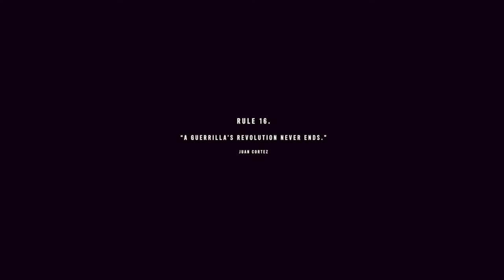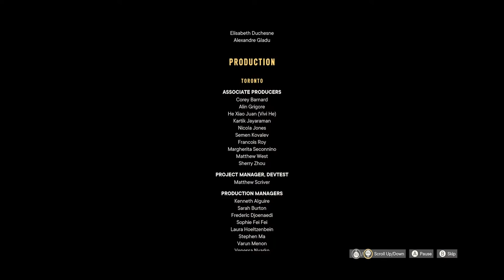Far Cry 6 Walkthrough Gameplay Part 72 The Battle Of Esperanza Final Ending